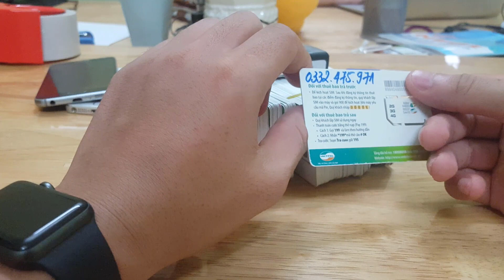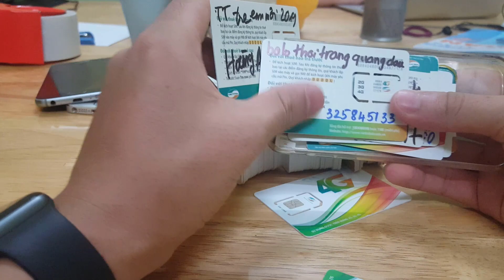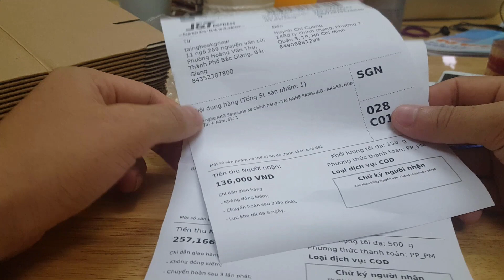Chuẩn Bị Gì Để Bán Hàng Shopee